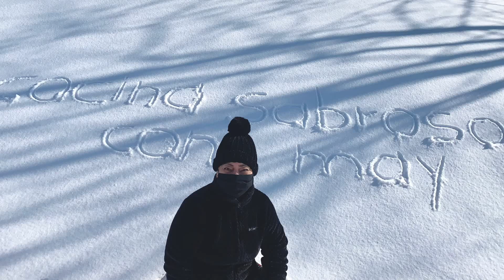PAPITAS SALTEADAS PARA TU CENA DE NAVIDAD DELICIOSAS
Familia bella! PAPITAS SALTEADAS PARA TU CENA DE NAVIDAD DELICIOSAS, es lo que prepararemos hoy estas papitas al igual que otras que ya tenemos en el canal, quedan deliciosas y super ricas , como acompañamiento, guarnición, o disfutar asi solitas, facil y económicas te invito a disfrutarlas 🤗por favor regálame un like 👍 y apóyame compartiendo este video, de esa manera me ayudas muchísimo y seguiré haciendo mis recetas con mucho cariño para todos ustedes, muchísimas gracias, los quiero millón , y les dejo un abrazo 🤗 sabroso 🌺

MUCHAS GRACIAS POR REGALARME SU ESPACIO PARA COMPARTIR MIS RECETAS CON
RECUERDA QUE TENEMOS NUEVAS RECETAS, LUNES Y VIERNES ! Y NO OLVIDES SONREÍR 😀 YA QUE ES LA CLAVE DE LA FELICIDAD, DIOS ME LOS BENDIGA A TODOS 🤗

Ingredientes:
Agua la necesaria
2 kilos de papitas cambray o papa🥔
1 cucharada de aceite
1 cucharada de sal
2 cucharadas de mantequilla
4 dientes de ajo
1/2 cucharadita de pimienta molida
1 cucharadita de pimentón (paprika)
El jugo de 1 Limón
Disfrútalas 😋